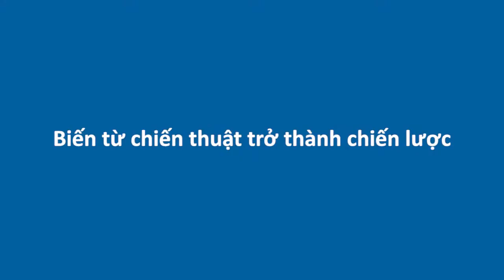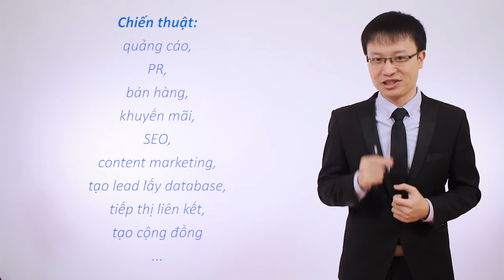04 Biến từ chiến thuật trở thành chiến lược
Chiến lược Digital Marketing